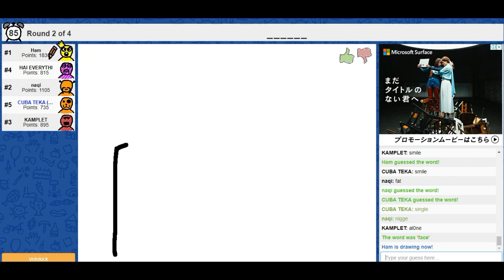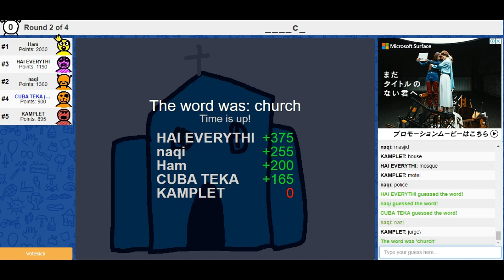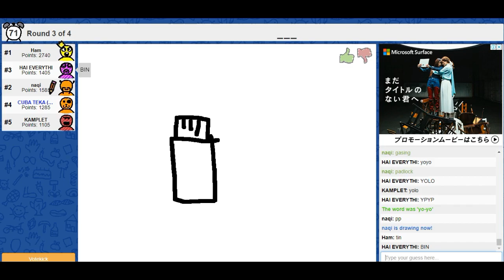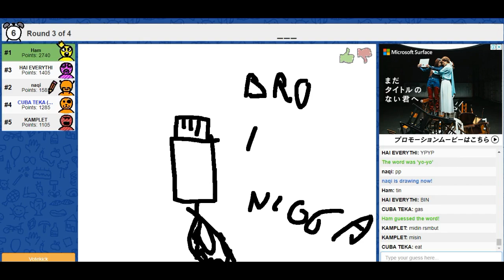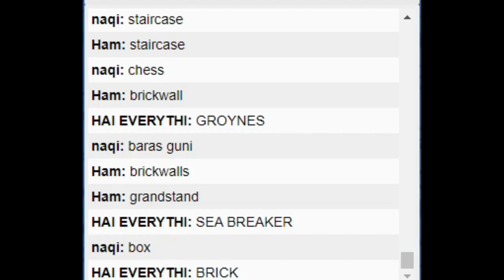Skribbl.io BRUNEI Funny Moments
➣Please leave a comment,a like and don't forget to